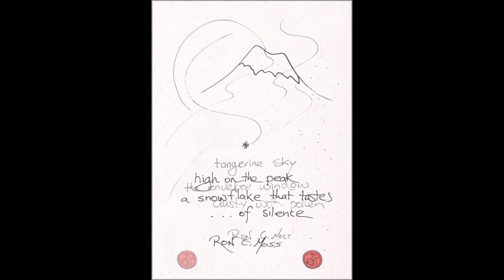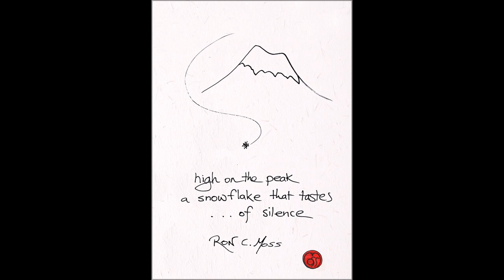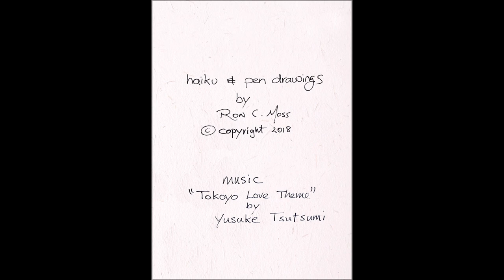Doodleku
haiku and pen drawings by Ron C. Moss